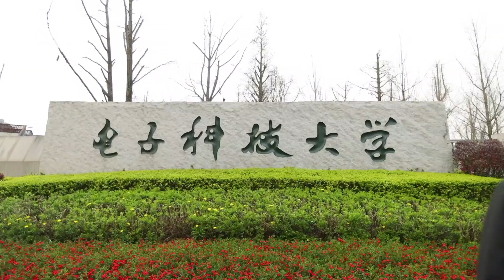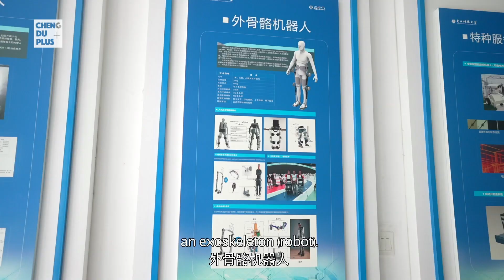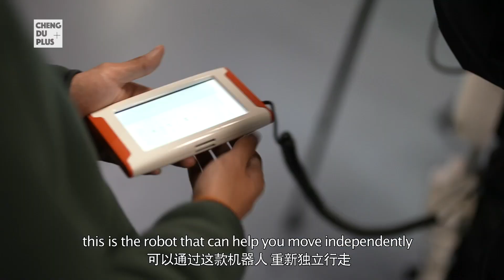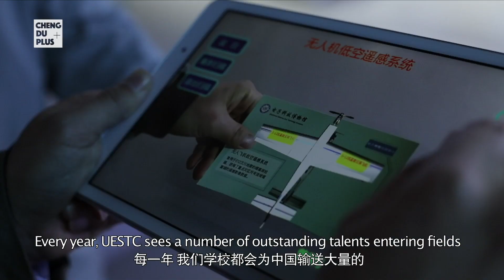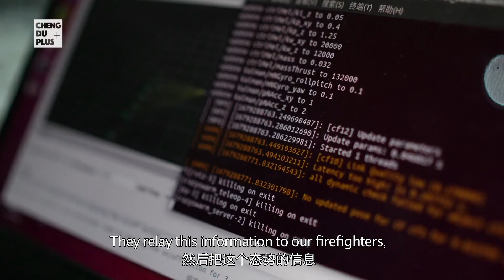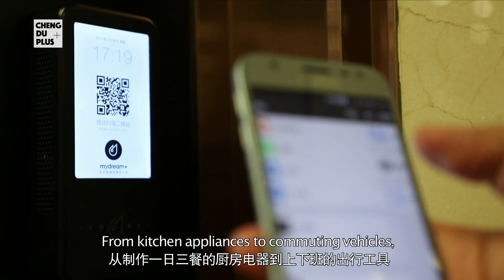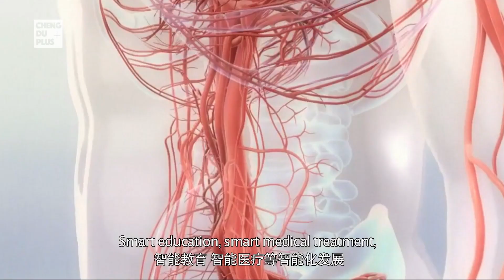中国高校的科创实力有多强？外国留学生看后惊呆了...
在如今的时代，科技创新早已成为了国与国之间最重要的竞争舞台。在过去，说到世界科创人才的摇篮，你或许会想到美国麻省理工、英国剑桥这些顶级名校。而现在，中国科技的快速发展让世人为之震惊。中国高校对于科技创新人才的培养，则成为了改变世界科技竞争格局的重要原因。中国高校的科创实力究竟有多强？让我们跟随外国留学生马塔，来到中国的一流科技院校一探究竟吧。